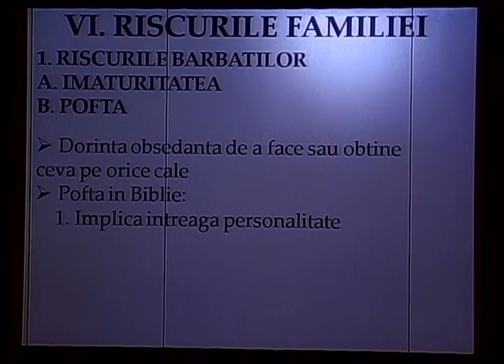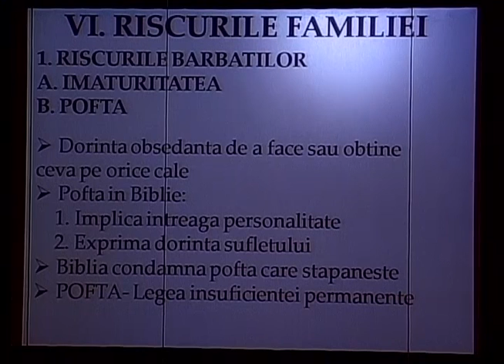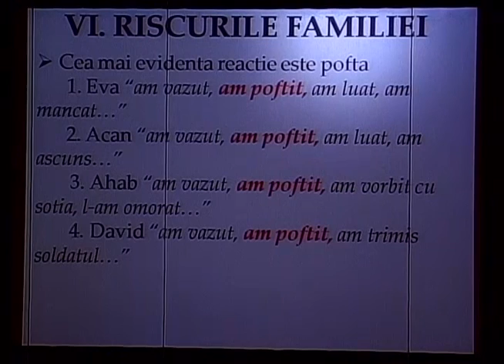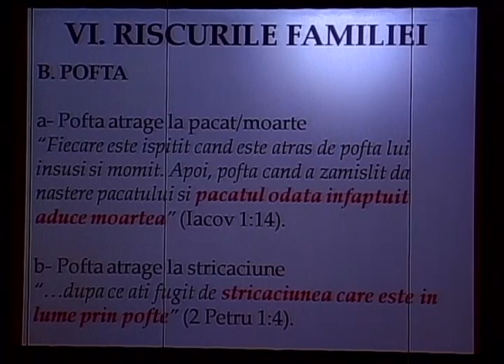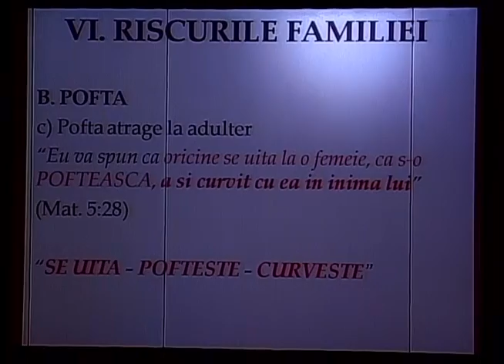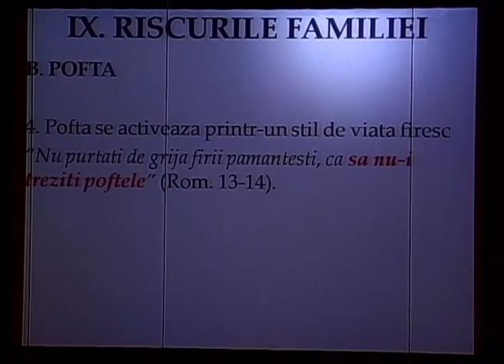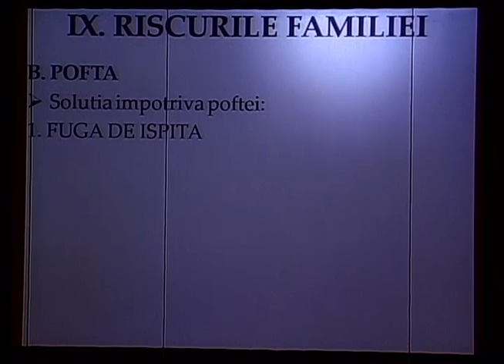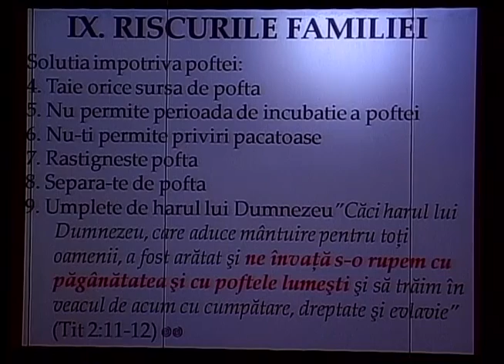Luigi Mitoi - Riscurile Barbatilor - partea 2 (4 August, 2013)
O slujba a Bisericii Penticostale Romane Betania (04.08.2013)